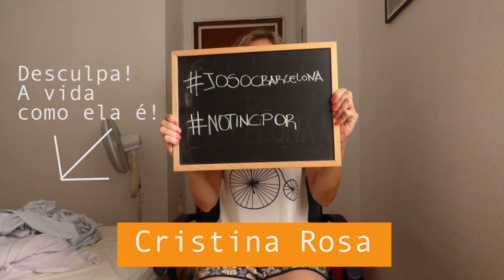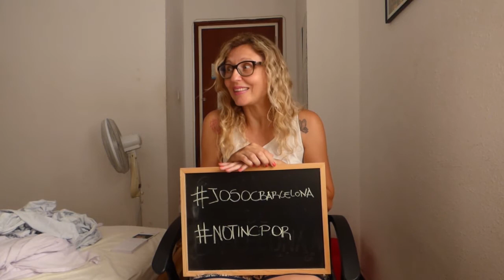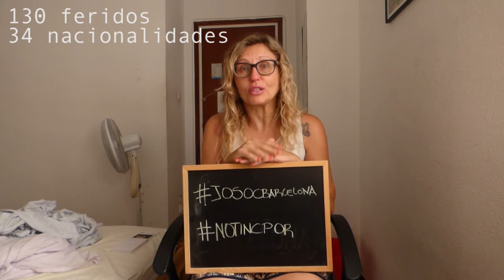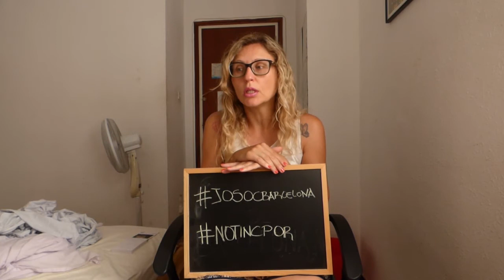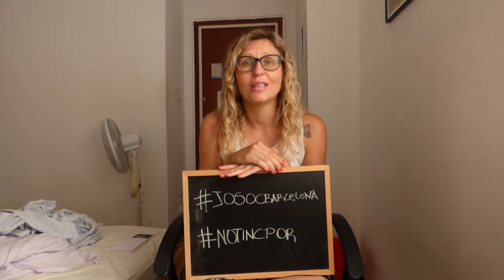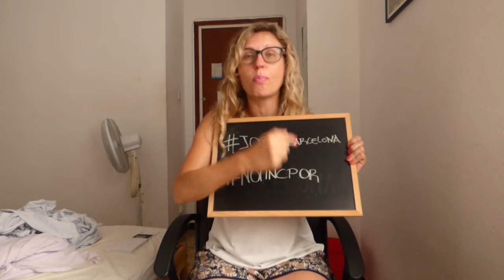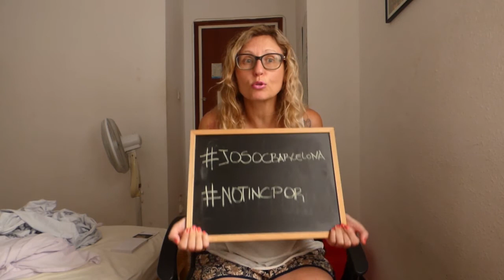Atentado terrorista em Barcelona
Ontem aconteceu um atentado terrorista em Barcelona, assumido pelo Isis. Eu não estava no local, mas estou me sentido muito triste e preocupada. Neste vídeo conto o que estou sentido sobre o atentado e explico um pouco o que está acontecendo.